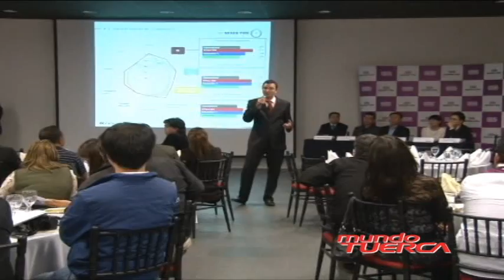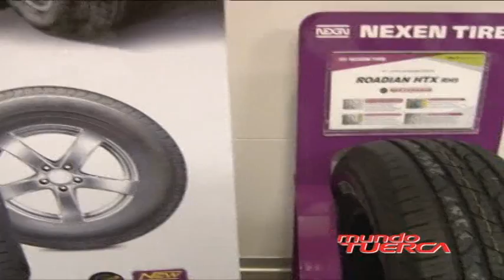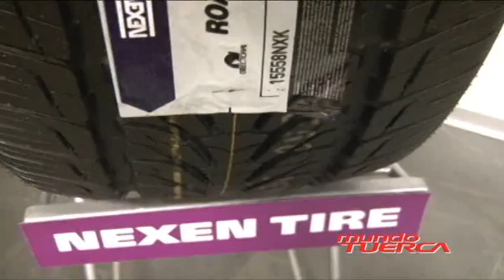PRESENTACION NUEVOS PRODUCTOS NEXEN TIRE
Nexen Tire presentó sus nuevos productos